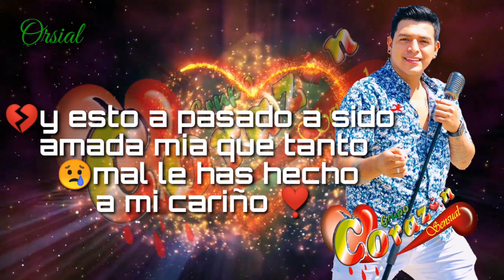Por culpa de tus engaños corazón sensual estado de WhatsApp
buena música